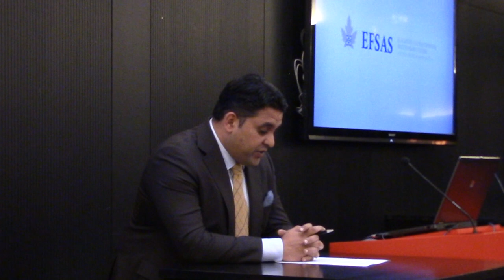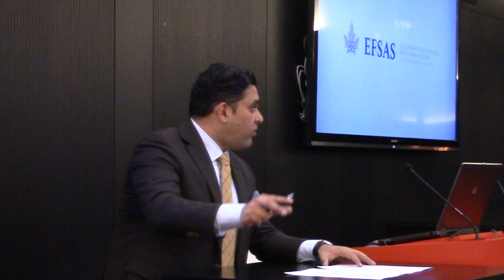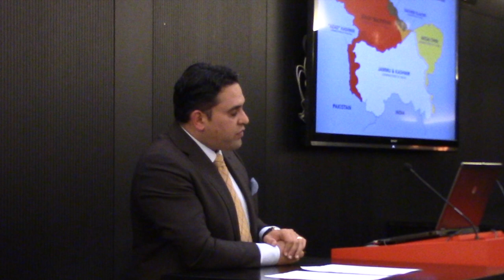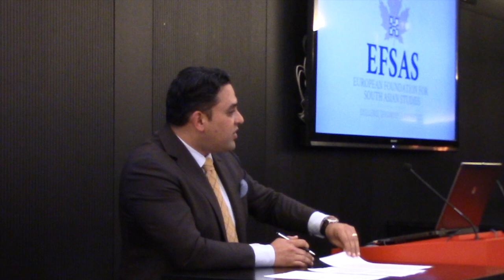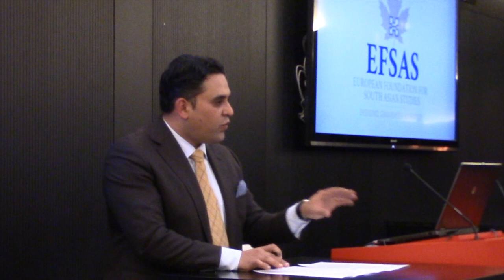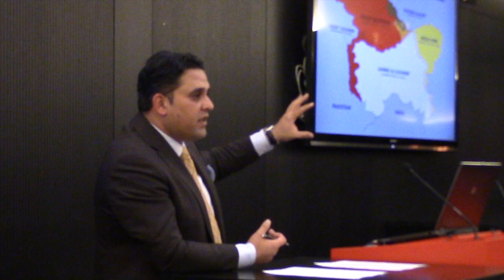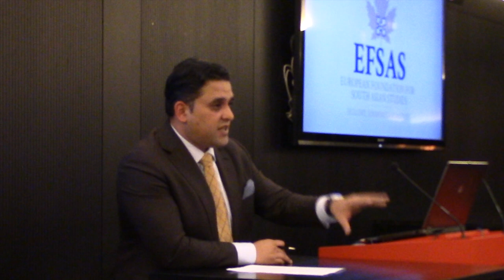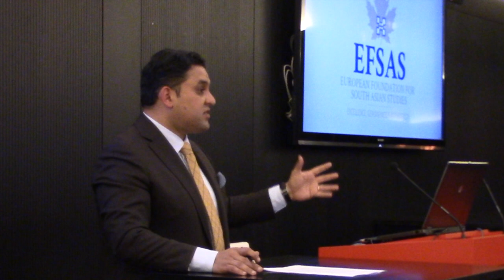Junaid Qureshi (Director EFSAS) speaking at the University of Groningen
The European Foundation for South Asian Studies (EFSAS) participated in a Lecture, titled ‘The Conflict in Kashmir’, organised by the Student Association for International Relations (SIB) at the University of Groningen.

Mr. Junaid Qureshi, Director EFSAS, provided an analysis and insight into the history and cultural sensitivities of the region of Jammu & Kashmir. In his lecture, he explained the ethno-religious makeup of the erstwhile princely State of Jammu & Kashmir and narrated the events starting from the partition of British India, which have led to its current fragmentation and political division.

Mr. Qureshi stressed that the political discrepancy existent within the State owing to overlapping ideologies and diverse identities, has created an enormous need for dialogue which none of the regimes in the State have initiated so far. This dialogue, ideally, should go beyond the exclusive positions of any sections, groups or subgroups; representing the aspirations of the people, way towards workable, secular pluralism in the State.